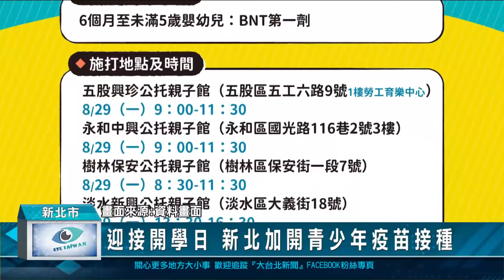迎接開學日 新北加開青少年疫苗接種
學校即將開學，由於國內疫情有緩升的趨勢，為了提升學生保護力，新北市特別加開第1期與第2期新冠疫苗預約及接種，對象包括12到17歲BNT第3劑，以及5到11歲BNT第1、2劑、6到11歲莫德納第1、2劑，提醒有需求的學生家長注意。